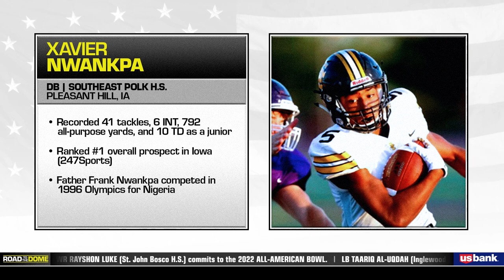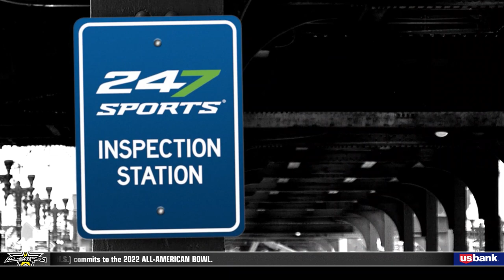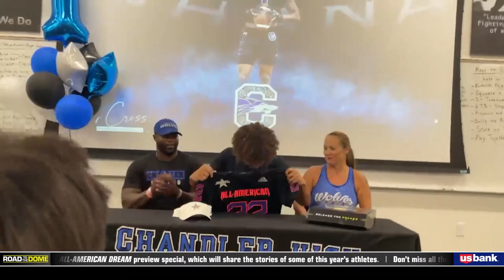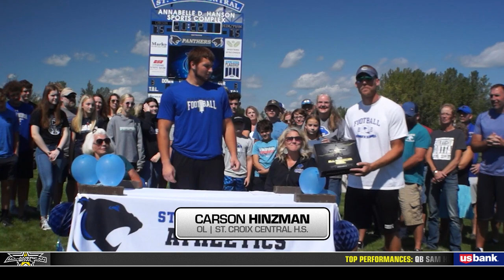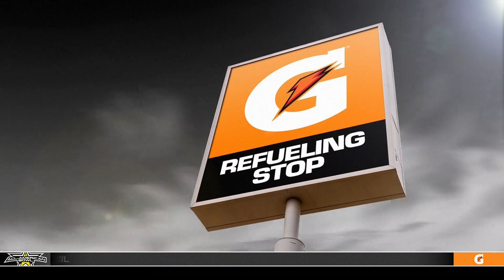2022 All-American Bowl: Road to the Dome | Episode 2 | NBC Sports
Presented by U.S. Bank

This week we present 2022 All-American Bowl jerseys to TE Oscar Delp (West Forsyth H.S.), DL Dani Dennis-Sutton (McDonogh School), WR Kyion Grayes (Chandler H.S.), OL Carson Hinzman (St. Croix Central H.S.), DB Xavier Nwankpa (Southeast Polk H.S.), and OL Billy Schrauth (St. Mary’s Springs Academy). All-AmericanBowl

2022 All-American Bowl: Road to the Dome | Episode 2 | NBC Sports